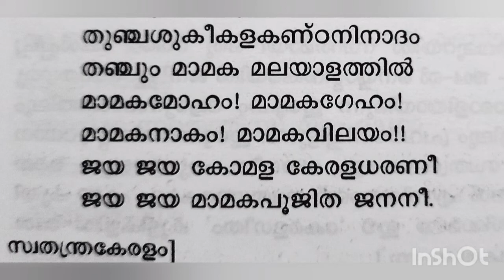ജയ ജയ കോമള കേരള ധരണീ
മലയാളം പാഠാവലി